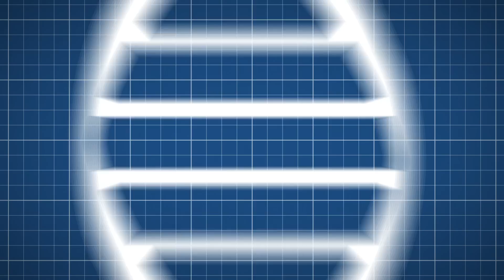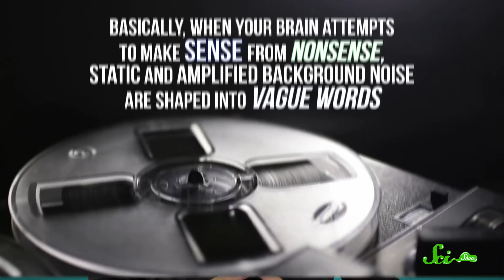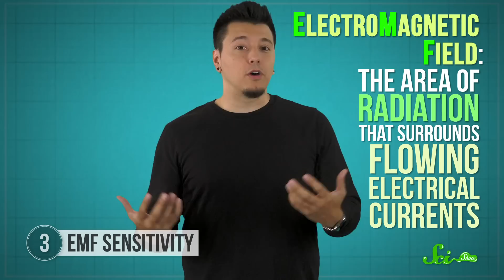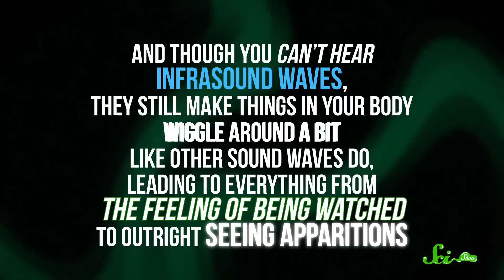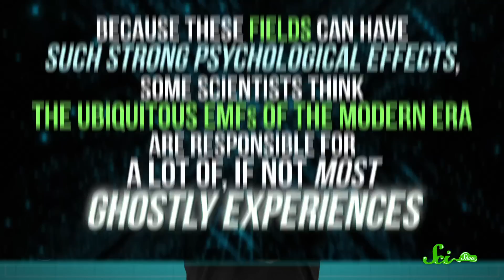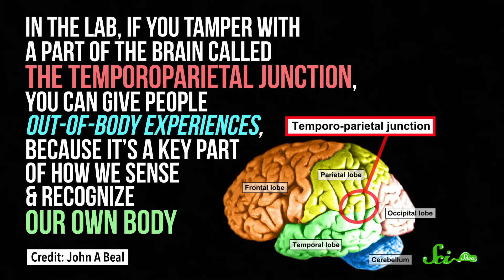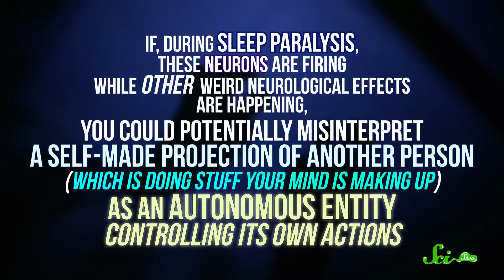Ghosts Aren't Real: 4 Scientific Explanations for Paranormal Activity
Do you believe in ghosts? While wandering an old dark building at night can be creepy, we believe there's a scientific explanation for everything.  Join Michael Aranda for a spook-tacular new episode of SciShow!